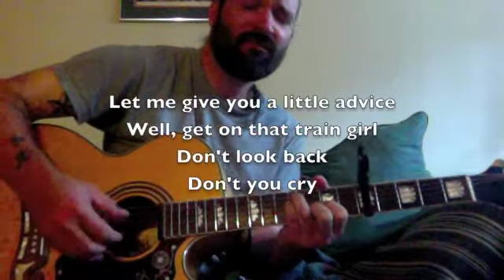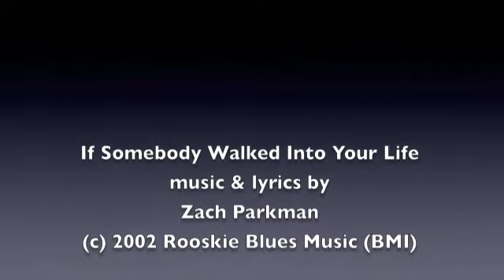If Somebody Walked Into Your LIfe - Zach Parkman @ My Sofa 6.18.12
The oldest of the songs on the Honorable Manhood (& Other Myths) album. Written in 2002 it didn't make it onto The Carpenter & The Chemist. Here it is again for your enjoyment. Enjoy.